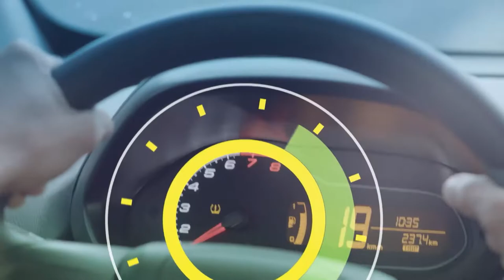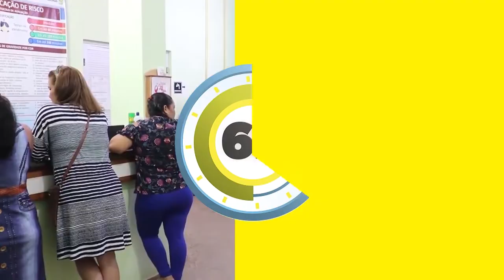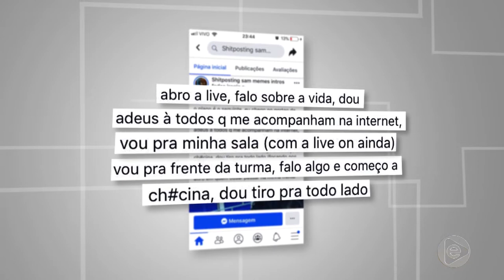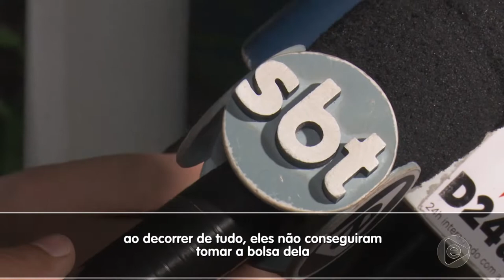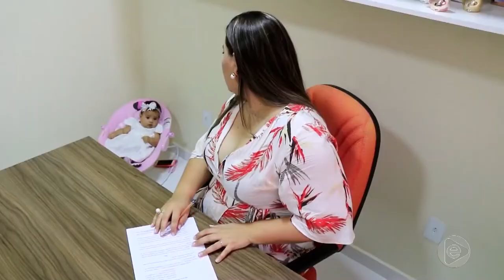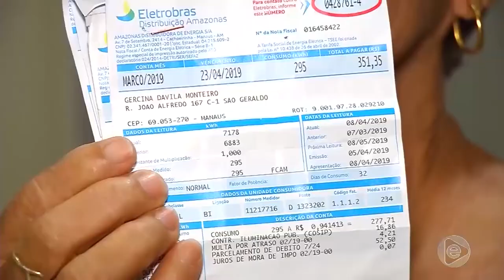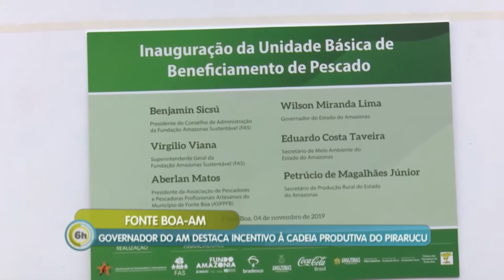6 Horas Notícias – 05 11 2019 01º Bloco